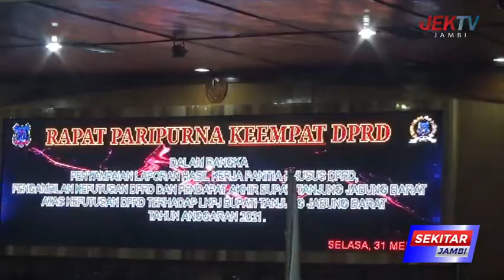HASIL KEPUTUSAN PANSUS DPRD DAN PENDAPAT AKHIR BUPATI LKPJ 2021